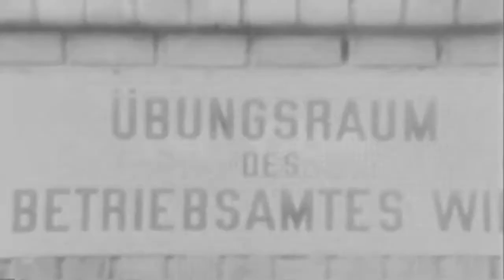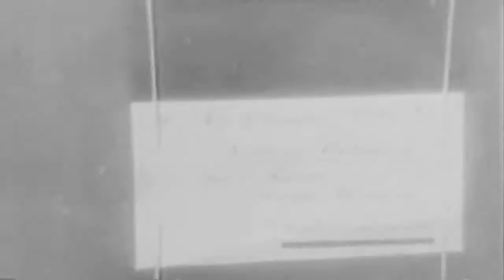AUSLANDSTONWOCHE #624 - SOUNDLESS - HISTORY - 720P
Mislabeled as GERMAN WEEKS REVIEW, 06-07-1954 but it is  silent Nazi WWII newsreel Auslandstonwoche #624 possibly from June 7 1944? Description 1 MS Two German women sending Morse code on key, while man supervises.2 CU Potatoes being fed into potatoe peeler.3 MS Potatoes being chopped by a cook.4 MS Women making balls of mashed potatoes.5 MS Women taking food container to steam table.6 MS Woman taking a dish of food to table where workers are sitting.7 LS German people with suitcases, going aboard ship.8 CU Two women aboard ship.9 LS Ships in heavy seas.10 MS Two women standing on overpass of canal.11 CU Woman giving soup to patient in hospital.12 MS Woman street car conductor.13 MS Oxcarts going by, loaded with personnal belongings.14 MS Gypsies in a tent; woman seen sewing a petticoat. SV15 MS Camouflaged German tank moving out.16 MS German field piece being moved forward.17 MS Officer looking thru a pair of field glasses.18 LS Field piece being fired.19 LS Explosions in buildings.20 CU German soldier getting his cheek bandaged.21 LS Two German soldiers firing their guns into a building.22 MS Soldier with cheek bandaged, moving up again.23 LS Sunset.24 MS German soldier looking thru a pair of field glasses.25 LS Explosions on top of hill.26 CU Over shoulder shot of German officer studying a map.27 MS German soldier sending code with key.28 MS Explosives being placed in holes drilled in an overpass, and blown up.29 CU Dynamite sticks.30 MS Dynamite sticks being put into tree trunks, so trees will block road.31 LS Planes flying overhead; these are English planes and paratroops are jumping out.32 LS German soldiers standing below shooting at jumpers.33 LS Plane being hit and crashing with large explosion.34 LS Soldiers firing machine guns at paratroops.35 LS German AA gun shooting at gliders.36 LS Glider burning.37 LS German soldiers moving up in heavy wind.38 LS English POW s standing around.39 LS German soldiers riding bicycles.40 CU German soldier shooting gun out window.41 LS English POW s with hands over their heads.42 MS English POW s lying in ditch; German soldiers are guarding them.